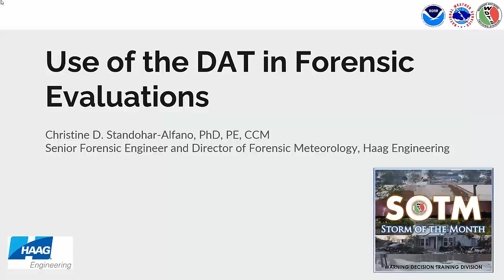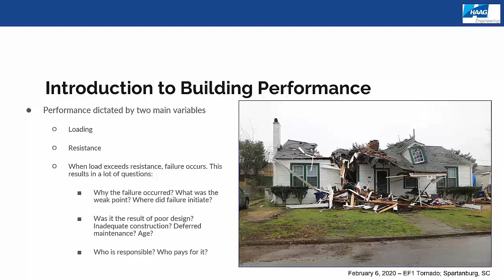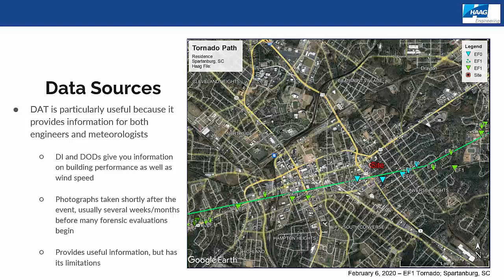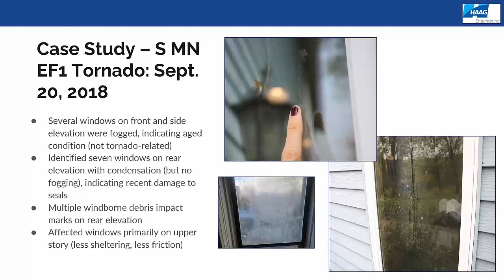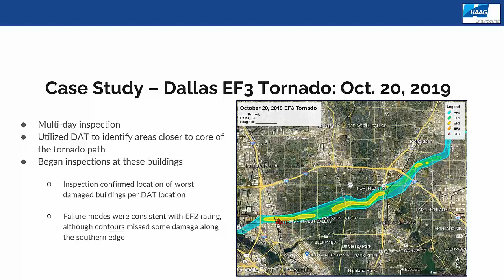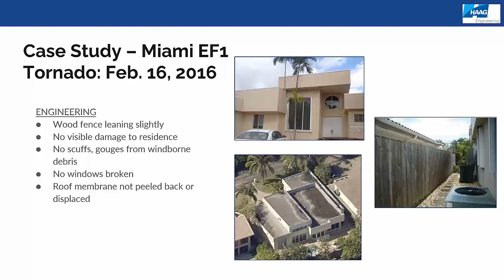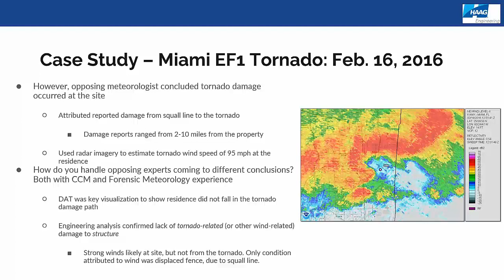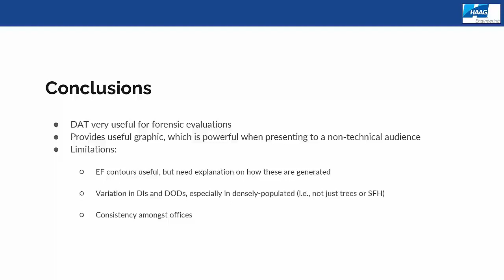WDTD SOTM (January 19, 2023): Use of the DAT in Forensic Evaluations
Presenter: Christine Standohar-Alfano, PhD, PE, CCM (Haag Engineering)

Abstract: Forensic evaluations are frequently performed by engineers after tornadoes to determine the cause of failure, extent of damage, and/or feasibility of repairs. The detailed tornado survey performed by the National Weather Service (NWS) can assist engineers in determining the likely wind speed and direction at a building to supplement their evaluations. This presentation will provide an overview of the forensic engineering and meteorology fields and highlight cases in which the DAT was used to support the inspection and litigation processes.